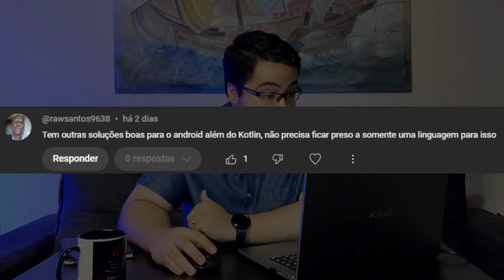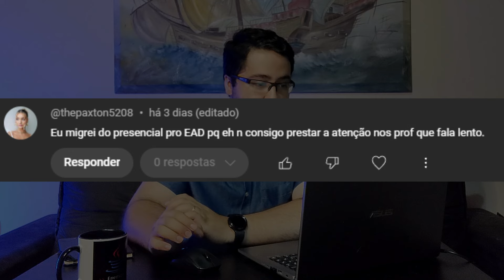Por que os Programadores estão cada vez mais Desanimados?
Por que os Programadores Iniciantes estão desistindo da Faculdade?

Capítulos:

00:00 Já deu LIKE no vídeo?
00:22 - Primeiro comentário
04:44 - Segundo comentário
06:20 - Terceiro comentário
07:58 - Quarto comentário

Olá, eu sou Emerson Machado

O Área Tech Brasil nasceu para trazer conteúdos exclusivos sobre Tecnologia da Informação como programação e desenvolvimento de aplicativos.

A ideia principal de nosso projeto é passar para todos os nossos inscritos uma boa noção do que eles irão encontrar desde a faculdade até o mercado de trabalho.

Espero que você aproveite ao máximo todo o nosso conteúdo e nos ajude a crescer dia após dia.

Te vejo nos próximos vídeos,
Abraços!